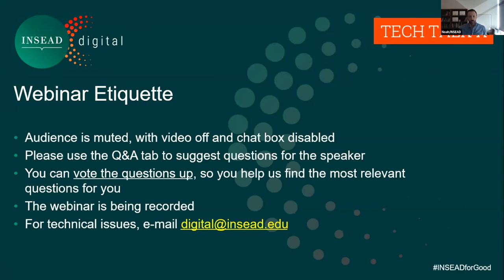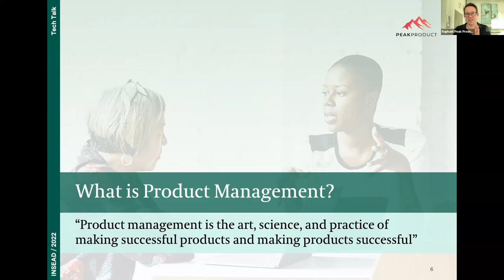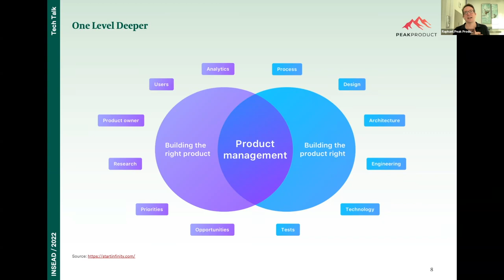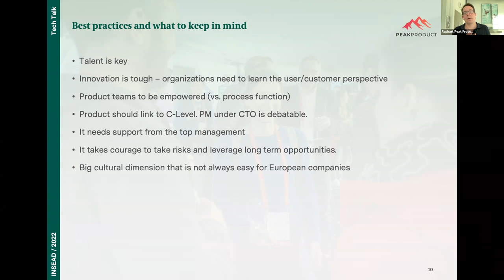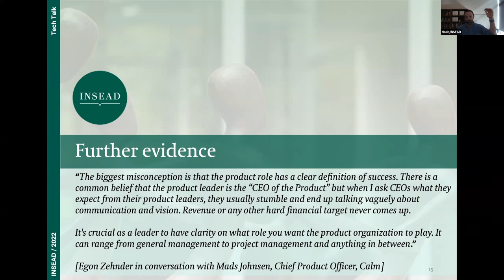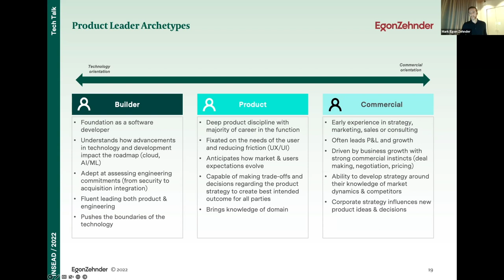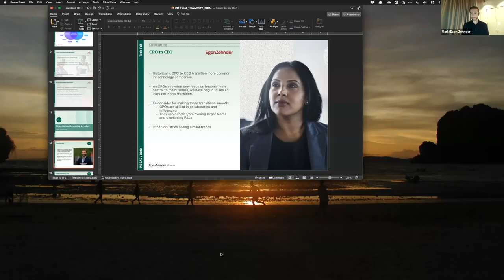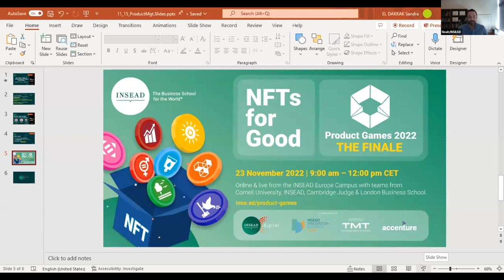The What, Present & (Near) Future of Product Management w/ Noah Askin, R. Leiteritz & M. Krymalowski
Product management is currently among the most in-demand jobs in business – both for job seekers and for organizations looking to become more product- and customer-oriented. But what is product management? There is not necessarily an easy answer, as backgrounds, responsibilities and expectations for product managers differ from company to company. In this TECH TALK, we will look at product management from three different perspectives: a high-level overview of what the job is and why it is important, some insight into the role played by product leaders and a brief look at some of the talent-related trends surrounding product. Panelists include long-time product manager and leader, Raphael Leiteritz (INSEAD MBA’04J); the faculty director of INSEAD’s Product Management Executive Program, Noah Askin and the head of Egon Zehnder’s Berlin office, Mark Krymalowski.